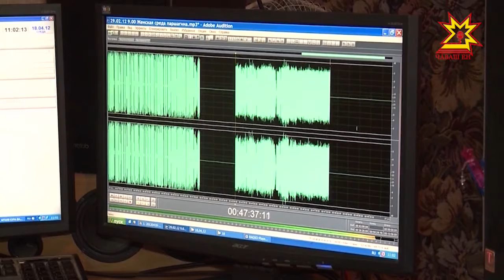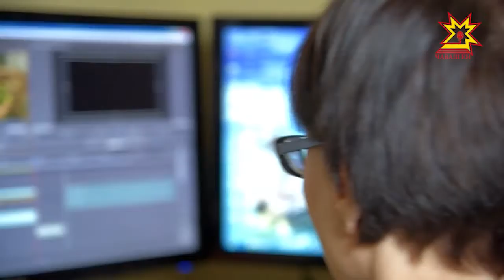Чăваш Ен наци телевиденийĕн çуралнă кунĕ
Паян Чăваш Ен наци телекуравĕн çуралнă кунĕ. Талăкĕпе ĕçлекен телеканал эфира тухнăранпа паян 6 çул çитрĕ. Çак тапхăрта эпир тухăçлă ĕçлеме пултарнине те, ытти массăллă информаци хатĕрĕсем хушшинче тивĕçлĕ вырăн йышăннине те çирĕплетсе патăмăр.